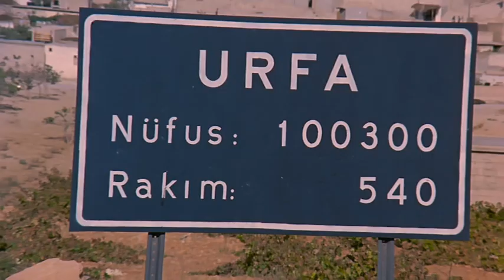Düğün Türk Filmi | Beş Kardeş İstanbul'da Tutunmaya Çalıyor!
Düğün; 1973 yapımı başrollerini Hülya Koçyiğit ile Ahmet Mekin'in paylaştığı ödüllü Türk filmidir.

Film, daha iyi bir hayat yaşayabilmek için Urfa’dan İstanbul’a göç eden bir ailenin hikâyesini anlatır. Annesinin ölümüyle kimsesiz kalan beş kardeş, yoksulluktan kurtulmak için İstanbul’a gelir. Fakat geçinebilmek İstanbul’da da zordur. Halil ve İbrahim, bir iş kurup büyütmeye düşünmektedir. Fakat ellerinde hiç sermaye yoktur. Bu sırada küçük kardeşleri Cemile’ye talip çıkar. İki kardeş ablaları Zeliha’nın itirazlarına rağmen Cemile’yi evlendirerek işlerini kurar. Fakat ihtiyaçlar bir türlü bitmez. Kardeşleri için kendi ömrünü feda eden Zeliha, bu gidişe daha fazla dayanamayacaktır.

Düğün filmi oyuncuları; Hülya Koçyiğit, Ahmet Mekin, Kamran Usluer, Erol Günaydın, Hülya Şengül, Turgut Boralı.

Yapımcılığını Hürrem Erman'ın yaptığı Düğün filminin yönetmen koltuğunda Lütfi Akad oturmaktadır.

Lütfi Akad; Düğün filmi ile 1974 ylında düzenlenen 11. Uluslararası Antalya Film Festivali'nde en iyi yönetmen ödülünü kazanmıştır.